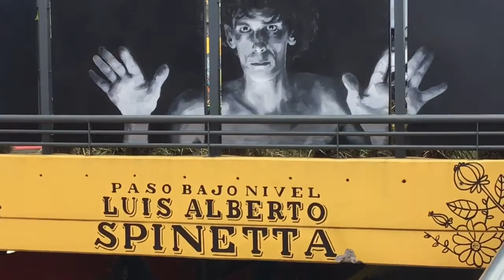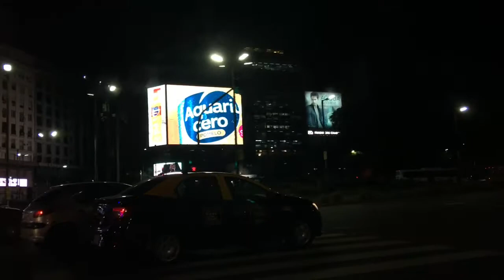283 Buenos Aires Day 3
In which we wander the streets of Buenos Aires to check out some street art.